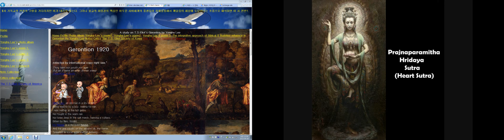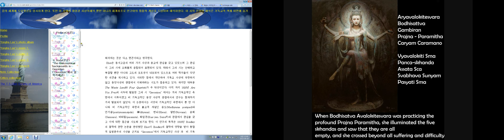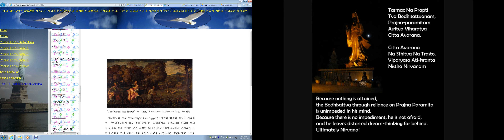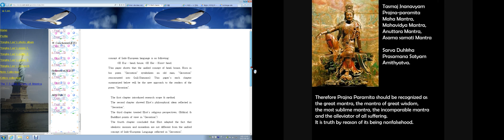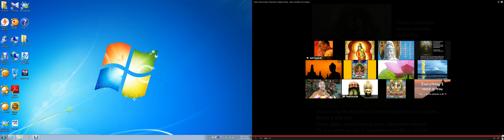Yongha Lee 's research paper on T.S. Eliot's Gerontion 1920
The research paper was announced by Yongha Lee, MBA in Korea in 2002
He got 2 master degrees by announcing this graduation paper at the graduate school of education.